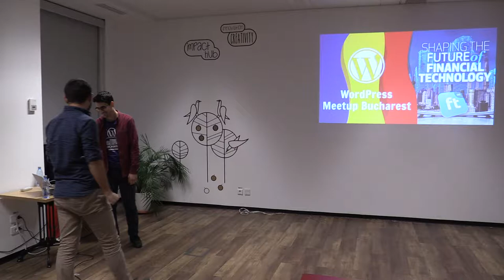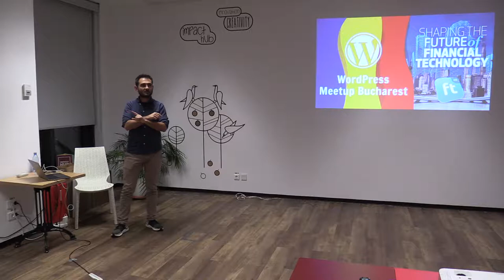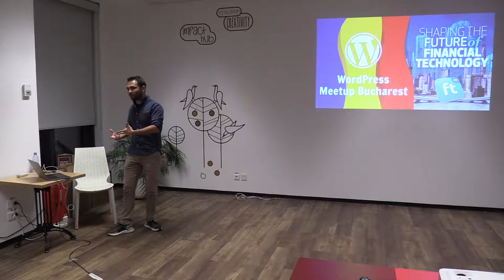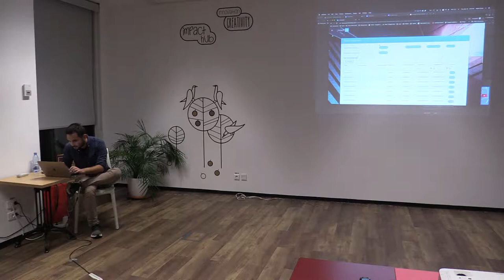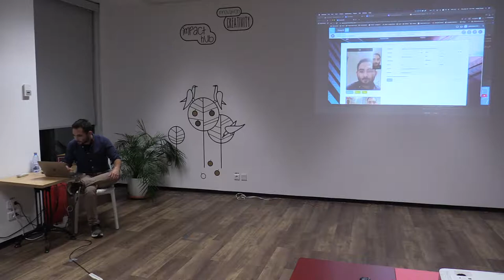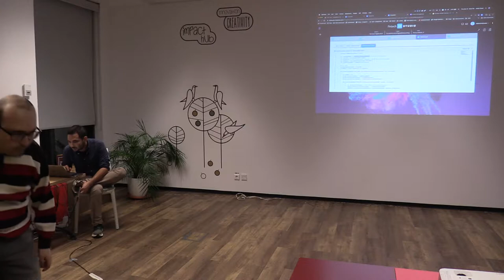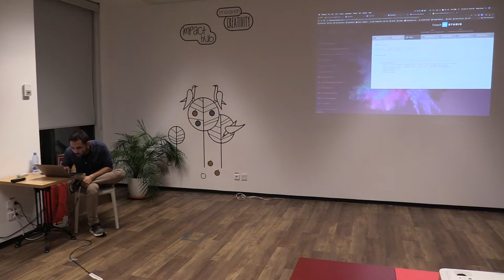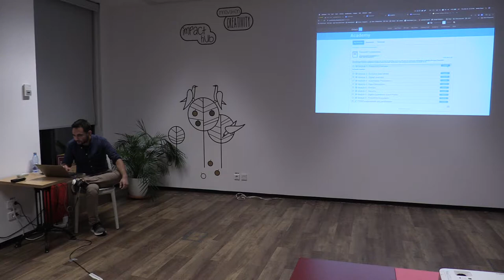(02) Matei Pavel - Prezentare FintechOS și sesiune Q&A (2019.10.31, Impact Hub Bucharest)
În data de 31 octombrie 2019 a avut loc la Impact Hub Bucharest (Timpuri Noi) evenimentul "Bucharest WordPress Meetup", ediția pentru luna octombrie.

Gazda evenimentului a fost Radu Cănănău-Voiță. A prezentat Matei Pavel, despre FintechOS.